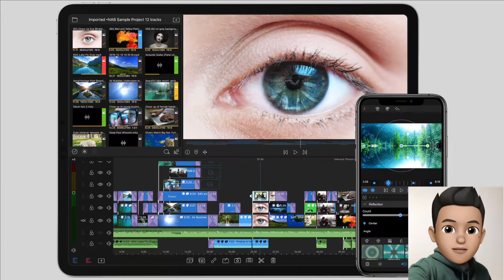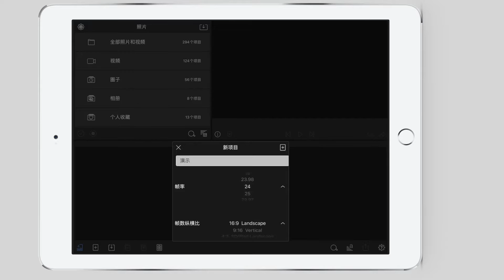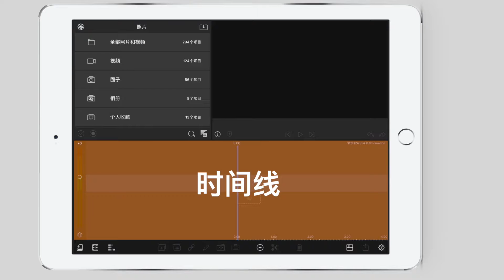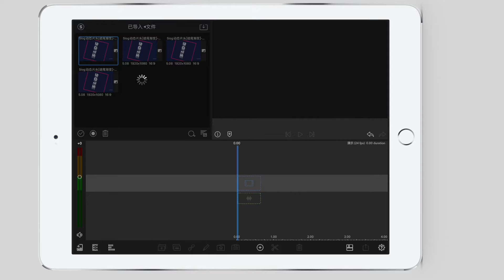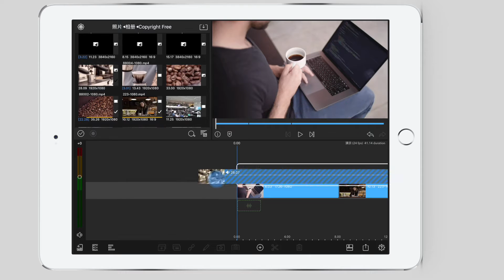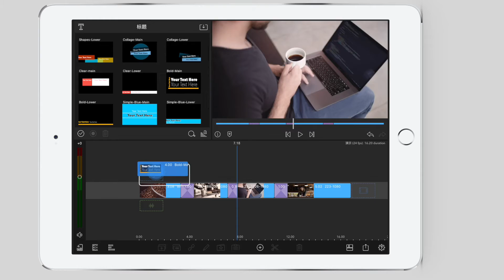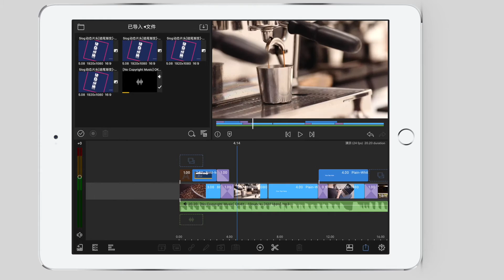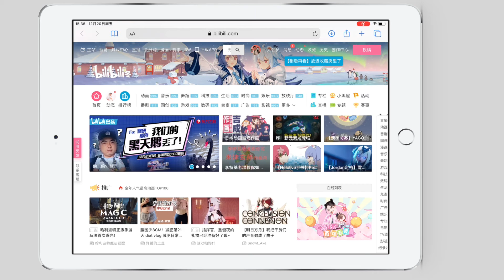【LumaFusion系列教程-1】10分钟快速上手LumaFusion | 新手剪辑教程（持续更新）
教程 LumaFusion iPad LumaFusion可以说是目前IOS系统上体验最牛X的视频编辑软件，它含有大量的专业级功能，对于新手来说刚上手可能会有点不（一）知（脸）所（懵）措（逼）。本期视频教会你10分钟快速上手LumaFusion，实现完整的视频编辑流程。
【LumaFusion系列教程】
4 - 持续更新中……